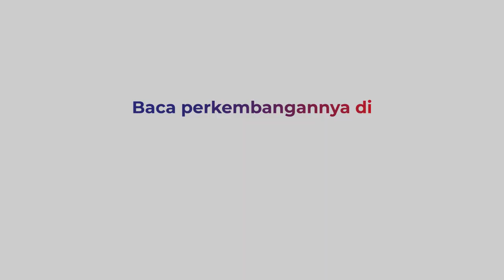Lukas Enembe Tiba di RSPAD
Gubernur Papua Lukas Enembe tiba di RSPAD Gatot Soebroto, Selasa (10/1/2023) malam.
Lukas dikawal ketat polisi menggunakan 2 mobil taktis Brimob.
Tampak ia turun dari mobil  bersama dua orang pukul 21.48 WIB
Ia langsung dikerubuti awak media yang sudah menunggu sejak tadi.
Lukas diagendakan akan menjalani Medical Check Up (MCU) setelah ditangkap oleh KPK.
Lukas tak memberikan pernyataan apa pun kepada wartawan.
Reporter : Rizky Syahrial
Produser: Reza Ramadhan